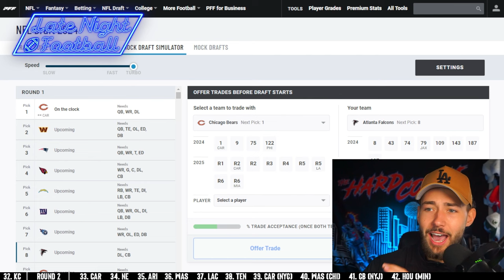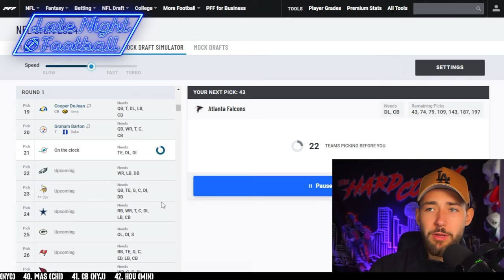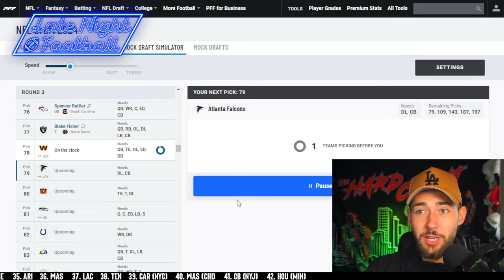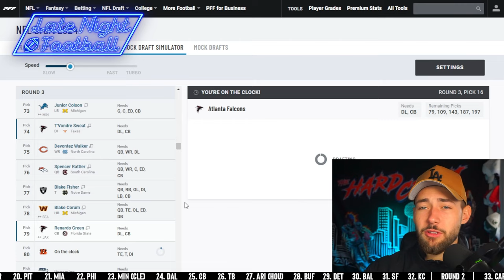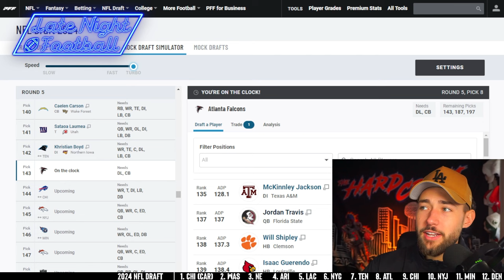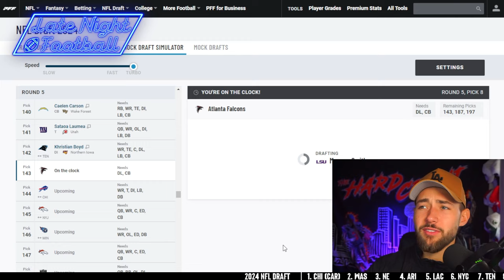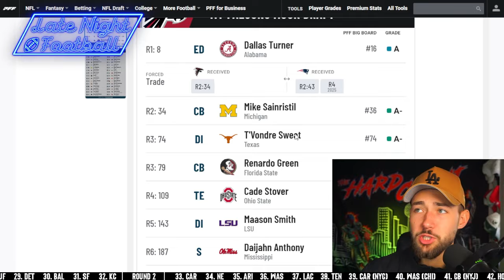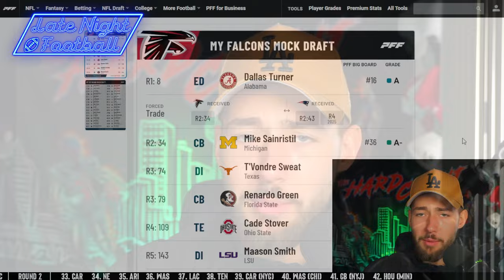How the Atlanta Falcons Win the NFL Draft: 7 Round Mock Draft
Today Cade uses his Couch GM Skills to construct the best rookie class possible for the Atlanta Falcons.

0:00 - Howdy everyone / Intro
0:11 - Round 1
2:15 - Round 2
3:32 - Round 3
5:30 - Round 4
7:18 - Round 5
9:41 - Round 6